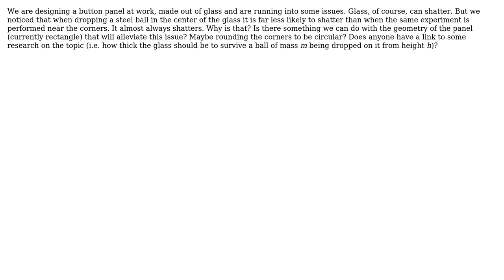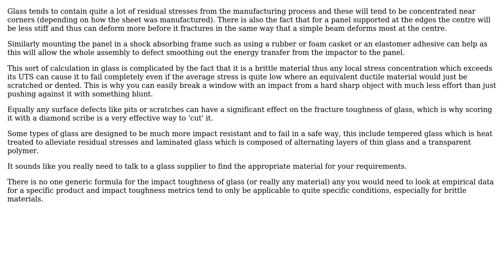Engineering: Glass panel engineering at work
With thanks & praise to God, and with thanks to the many people who have made this project possible! | Content (except music & images) licensed under CC BY-SA | Music | Images & others | With thanks to user Wasabi user James Jimmerson user Chris Johns and the Stack Exchange Network Trademarks are property of their respective owners. You are responsible for your own actions.